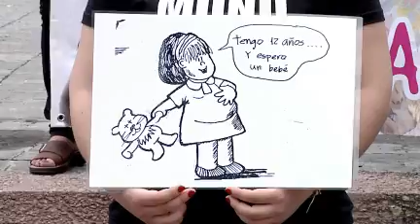Mujeres de Negro contra la explotación sexual infantil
El colectivo Mujeres de Negro realizó su primera intervención del año. Como todos los primeros jueves de cada mes, se movilizó en la Explanada de la Intendencia de Montevideo en reclamo de justicia por los casos de violencia doméstica.

El primer episodio de violencia de género de 2014 se registró en la terminal de ómnibus de Durazno cuando un hombre baleó a su esposa y sembró el pánico entre los presentes durante las celebraciones de año nuevo.

Con la cercanía al Día de Reyes, Mujeres de Negro puso énfasis en la violencia contra los niños. 'Los niños vinieron al mundo para ser felices', así se denominó la performace de este jueves.

"Todos los niños merecen ser amados. No merecen tener ni padres ni vecinos ni violadores ni gente que venga del exterior a prostituir a nuestros niños y nuestras niñas", sostuvo la integrante del colectivo, Jenny Escobar.

Por semana, tres menores son abusados sexualmente en nuestro país. En agosto de 2013, hubo más de 1.000 denuncias telefónicas por violencia hacia niños y niñas, sostuvo Escobar.

Mujeres de Negro reclama que se de a conocer el nombre de los procesados tanto por violencia física y sexual hacia mujeres y menores de edad.

Ante casos de abuso infantil, denunciarlos al 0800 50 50 y episodios de violencia doméstica al 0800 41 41.